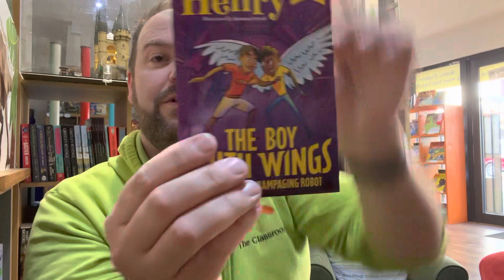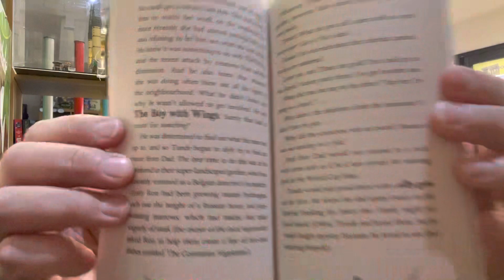World Book Day 2023 - The Boy With Wings - Lenny Henry